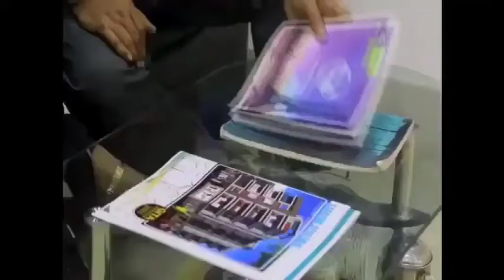BREAKING বেলা 473